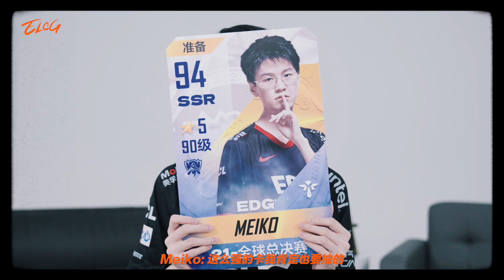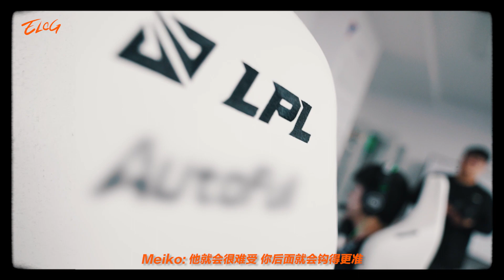ELOG | Meiko's Diary 小野日记